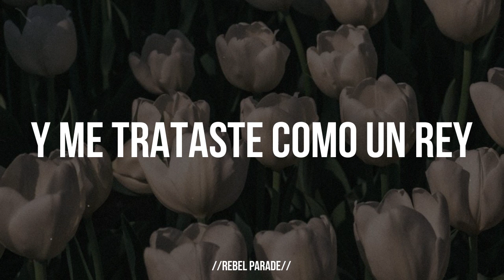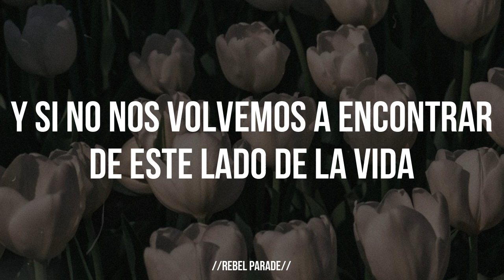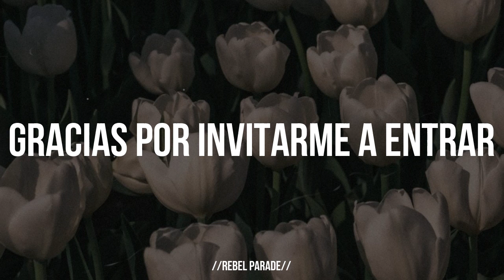My Old Friend - Carl Perkins & Paul McCartney